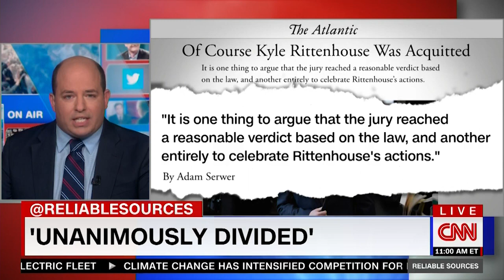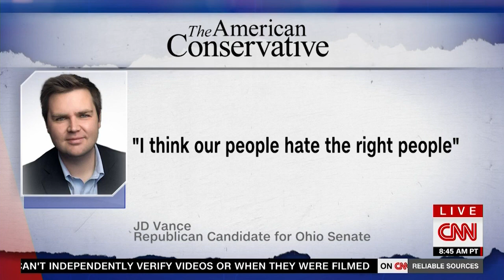David French - CNN - Reliable Sources - 11.21.21